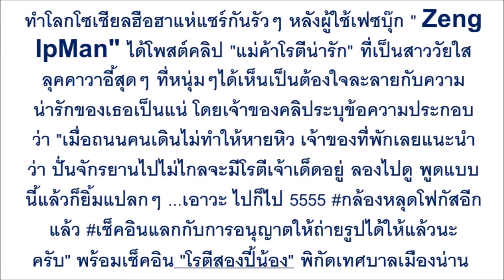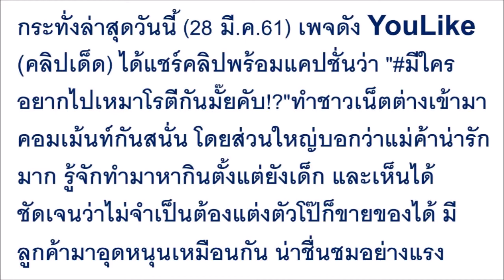น่ารักแท้ๆออเจ้า !!! "แม่ค้าโรตีสุดคาวาอี้" ทำหนุ่มๆอยากตีตั๋วแห่ไปอุดหนุน ...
น่ารักแท้ๆออเจ้า !!! "แม่ค้าโรตีสุดคาวาอี้" ทำหนุ่มๆอยากตีตั๋วแห่ไปอุดหนุน ชื่นชมสนั่นไม่แต่งตัวโป๊ก็ขายได้ !!!